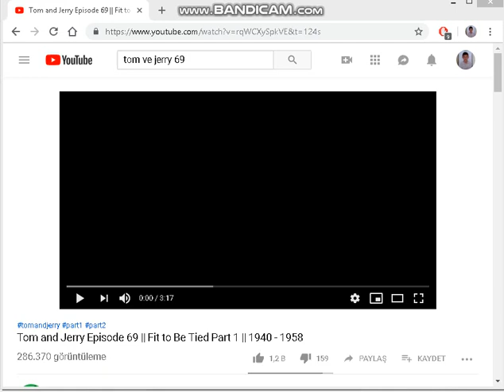TOM VE JERRY MİNECRAFT KEDİ VE FARE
tom ve jerry kedi tavşan fare köpek köylü
3 dakika 29 saniye nasıl kedi ve fare